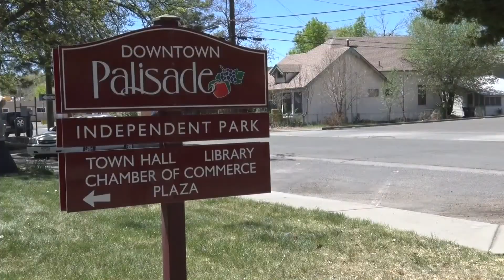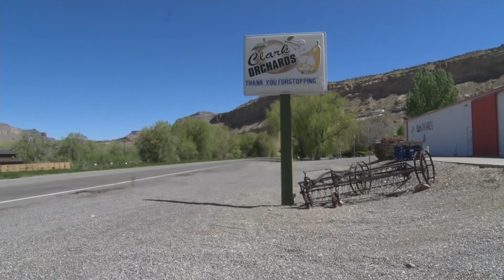Preparing for The Peach Festival